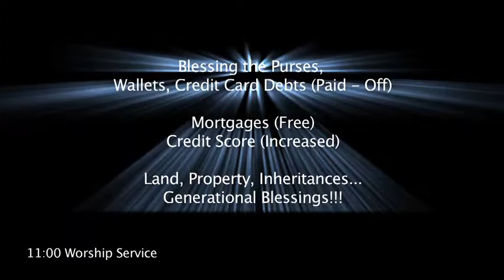BISHOP RICHARD L. HOLMAN - Miracles in the House